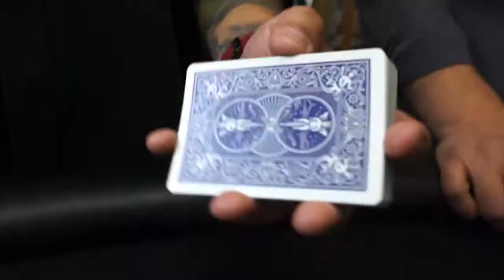펀치드 소개영상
펀치드는 관객몰래 마술공연중 마술사가

원하는 카드에 마킹을 하여 알아챌수 있도록

개발된 휴대용 마킹기믹입니다.

펀치드를 검색해 보세요~!